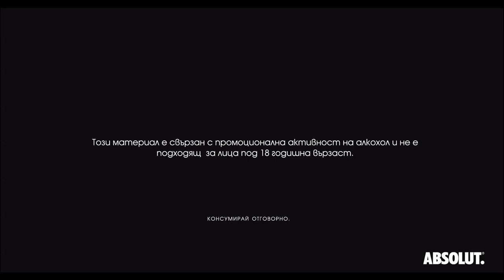Absolut Crop Circle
Кога спряхме да се чуваме?
Кога започнахме да живеем в балоните си и да не обръщаме внимание на света?
Балонът на хубавите, балонът на умните, балонът на близките, балонът на още по-близките. Балонът всъщност на тези, които си се харесваме.
Само ние ставаме.
Другите...мани ги другите.
Едни обвиняват Facebook други забързаното време, трети просто не ги е грижа.
Но балоните са ей тук, около нас, пред нас, в нас, а ние сме около тях, пред тях, в тях.
В ABSOLUT вярваме, че хубавото идва когато се смесят различни неща.
Лилавото се появява, като се смесят червено и синьо.
Лилавото е прелест.
Истината е, че ако седим и чакаме балоните да се пукнат и да направят ново лилаво ще остареем.
Затова, искаме да се изправим срещу предразсъдъците.
Сега.
Включително и срещу нашите си.
Музиката е място, в което предразсъдъците на всички ни са съвсем наяве.
Аууу, ама това е чалга.
Аууу, ама това е метъл.
Аууу, ама тези рапъри ми се карат от микрофона.
В следващите месеци започваме проект на неоочаквани, дори подозрителни музикални срещи. Искаме да чуем и видим на една сцена, артисти, чиито фенове не биха се смесили.
Тази нощ беше основополагаща и първа от много.
Иван Шопов създава електронна музика. Тубца-тубца.
Теодосий Спасов, ще се съгласите, свири на кавал.
В онази вечер, те протегнаха ръка, чуха другия и създадоха нещо заедно - най-новия им проект InFusion.
Време беше да покажем и да си докажем, че не е невъзможно да се чуваме повече.
Затова, двамата ще бяха в средата на невъзможна сцена, осветена по невъзможен начин. Светът си мисли, че житените кръгова означават едно, онази вечер доказахме на света, че всичко може
да придобие ново значение, стига да се обединим и да положим усилие заедно.
Да се чуваме повече, за да има повече лилаво.
И оранжево. И зелено. И всичко по средата. И всичко по краищата.
С нас ли сте?